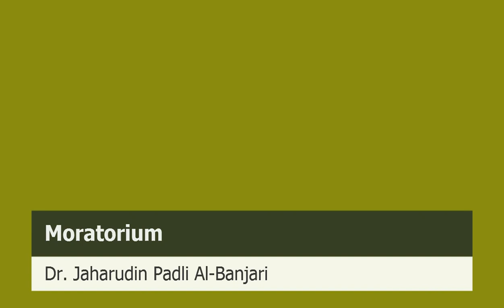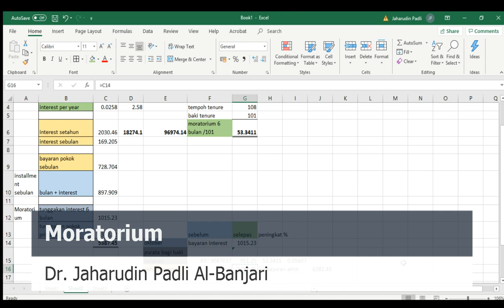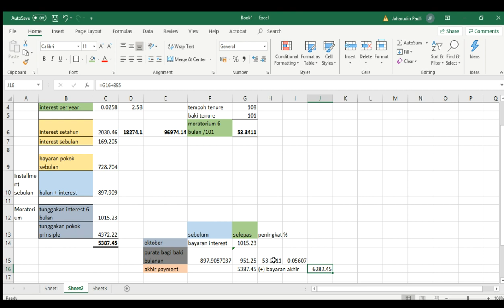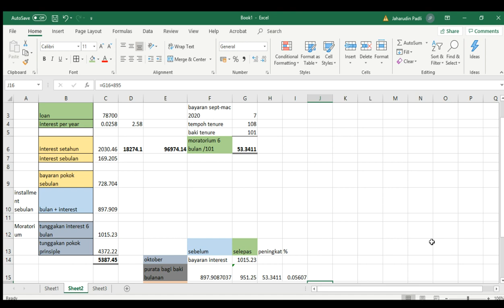Pengiraan Moratorium Covid-19 (hire purchase Kereta)